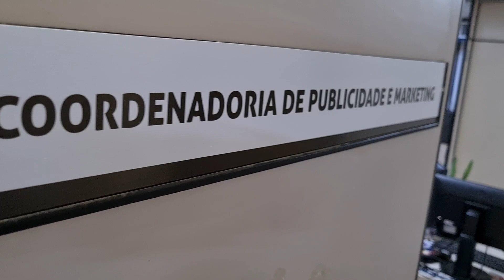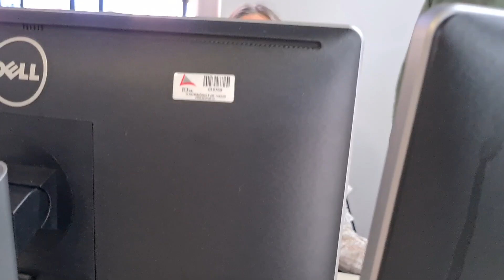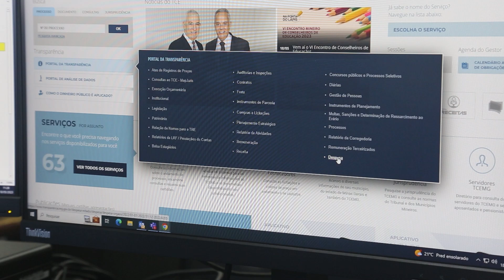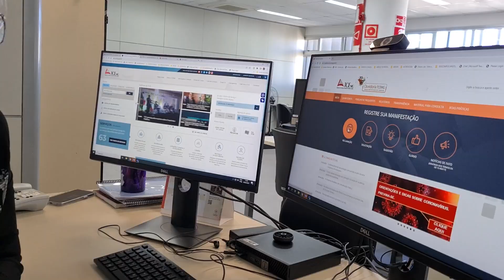TCE Notícia 169 - Lei de Acesso à Informação completa 11 anos